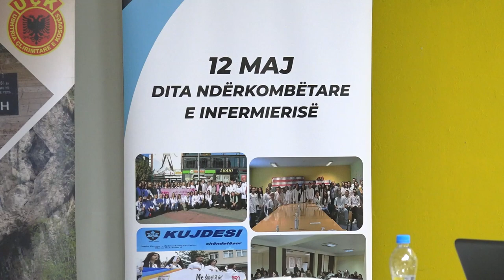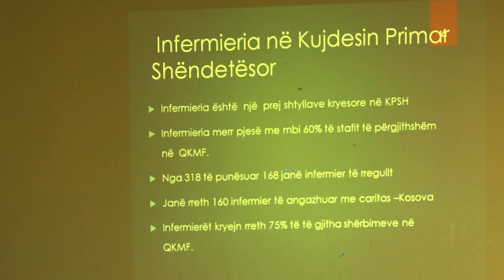Shënohet dita e infermierisë në Ferizaj